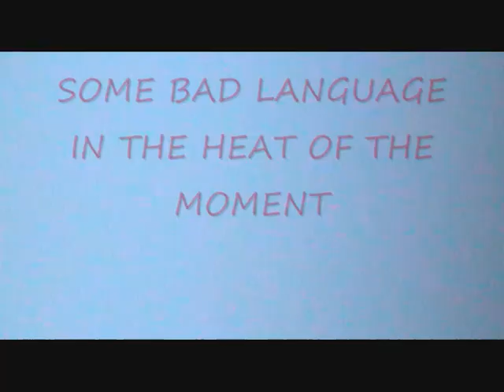THE ROAR 2011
3 Day hunt for a big stag this contains shooting and some bad language